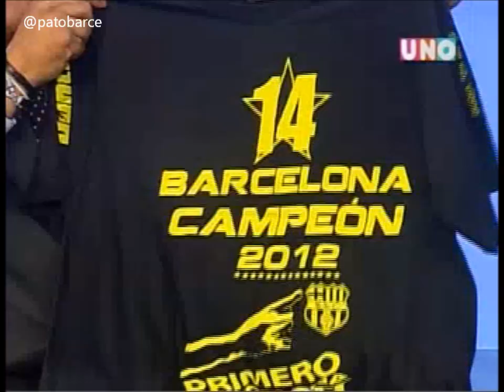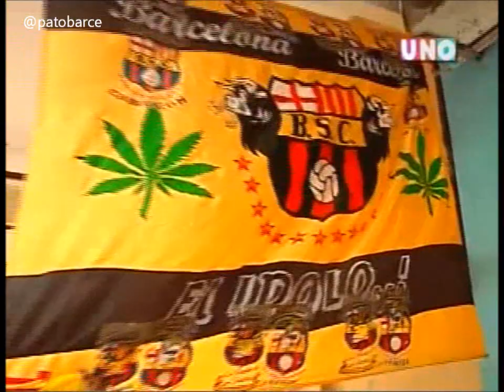Barcelona Campeón 2012. Futbol UNO. 28 Nov 2012 1/2